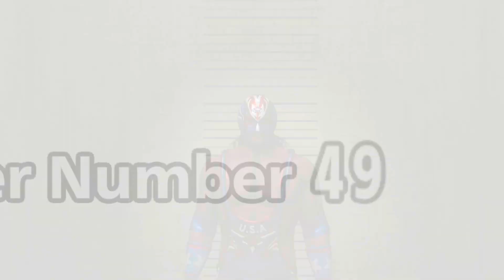Like A Dragon Infinite Wealth PS5 Gameplay Walkthrough Part 50 - Challenging Queen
Like A Dragon Infinite Wealth will include the full story campaign and some side activities. The game is played on PS5 and recorded in 1080p and 60fps.

Like A Dragon Infinite Wealth is the eighth installment in the mainline games of the Yakuza series. Infinite Wealth continues to use the JRPG turn based gameplay and follows two protagonists in this game. This game follows the story of Ichiban Kasuga from Yakuza Like A Dragon and brings back Kazuma Kiryu as a playable character and the first time he is playable in a turn-based style. Infinite Wealth takes places three years after the events of Like A Dragon and follows up on Ichiban and shows how him and his friends have good solid lives. After seeing the good life something goes wrong that ruins their lives and puts Ichiban on another hero's journey to right the wrongs on himself, his friends, and everyone else.